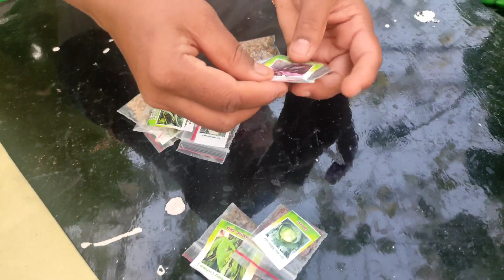இந்த வருடம் குளிர்கால ‌காய்கறிகள் அறுவடை அள்ளபோறோம்@MaadithottamSachu